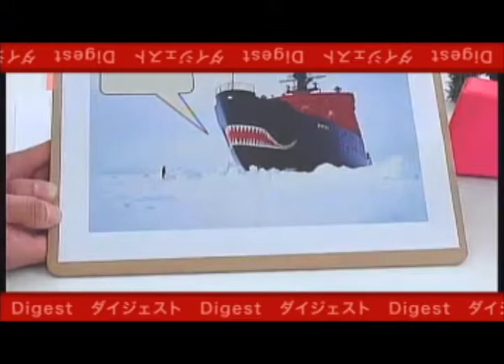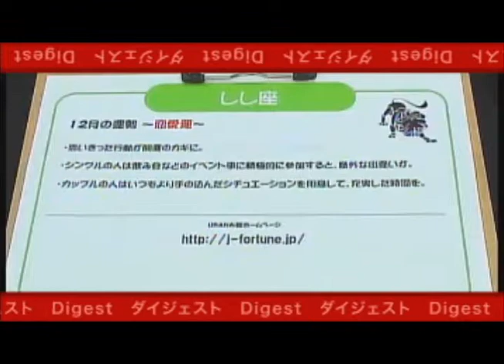はじまるスタジオ ダイジェスト 2013.12.6